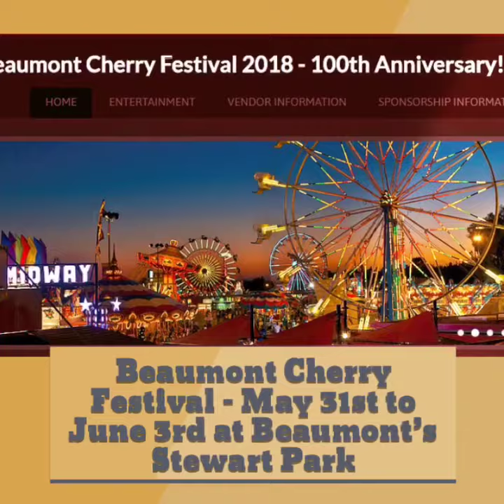June 2018 Coachella Valley Calendar of Events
Looking for things to do in the Desert in June (other than stay cool)?  Our colleagues at First American Title have some answers with their monthly Calendar of Events. Some June events include:

International Aviation Art and Aerospace Exhibition | Through Aug. 9 - 8am-5pm | Palm Springs Air Museum

Beaumont Cherry Festival | May 31-June 3 - See website for schedule | Beaumont’s Stewart Park

Greater Palm Springs Restaurant Week | June 1-17

Paws for Rhythm and Brews | June 2 - 12-4pm | Idyllwild Nature Center

Dive-In Movies | June 1 & July 6 - 7:30pm | Palm Desert Aquatic Center

Splash House 2018 | June 8-10 | Palm Springs Renaissance, Riviera & Saguaro Hotels

2nd Saturdays Art Walk on Perez Road | June 9 - 5-8pm | Cathedral City’s Art & Design District

Palm Springs International ShortFest | June 19-25 | Palm Springs Camelot Theatres

PS Comic Xpo | June 22-24 | Palm Springs Convention Center

Cathedral City Kid Summer Movie Series | Fridays June 15 Thru August 3 – 9:30am | Mary Pickford Theater

Stonewall Humanitarian Gala | June 28 - 7-9pm | Mary Pickford Theater, Cathedral City

VillageFest | Every Thursday - 6-10pm | Downtown Palm Springs

For more information and events, please read our blog post